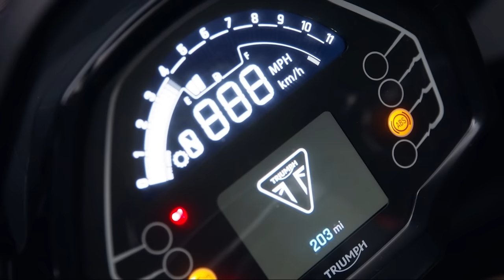Triumph Tiger sport 660 first look [ENG subs]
A first look on the upcoming Tiger 660 by Triumph. We'll go through the features of the new tiger sport 660 , comfort and competition for the Bike. Also Update*** the bike is Priced at 9300 euros in Greece

0:00 - 0:11 Logo
0:11 - 1:22 Intro
1:22  - 1:47 Tiger Promo
1:47 - 3:30 Comfort
3:30 - 6:44 Accessories and Tech
6:44 - 8:21 Competition
8:21 - 10:09  Me complaining about the looks
10:09 - 10:25 Outro